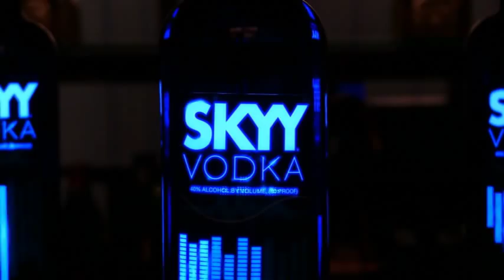SKYY ELECTRIFYY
SKYY Vodka partnered with Mode Design Group to bring that fresh thinking to life through a limited-edition bottle uniquely designed for bottle service. What evolved is SKYY ELECTRIFYY, a first-of-its-kind bottle design which features a graphic LED label that moves to the beat of the music.